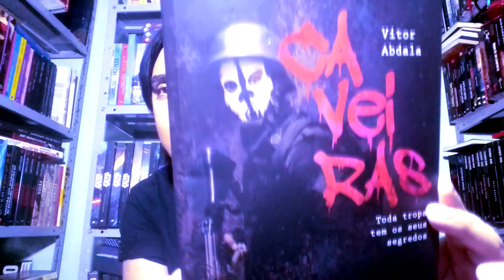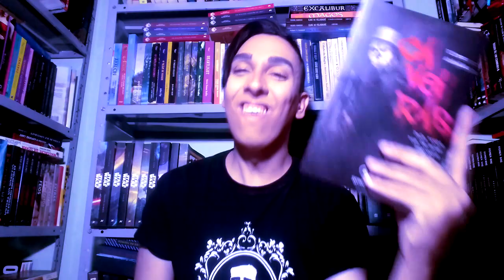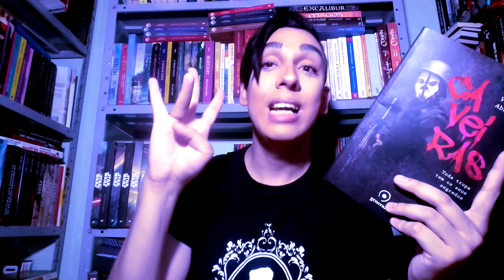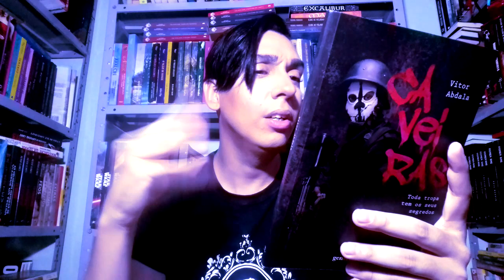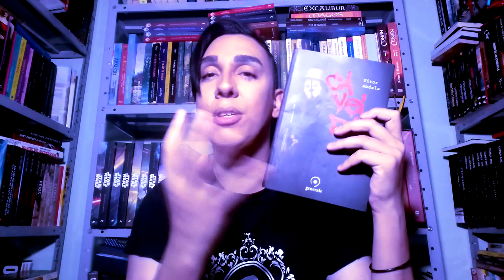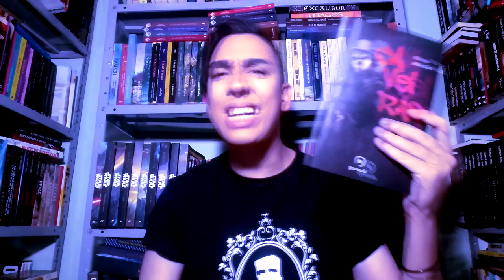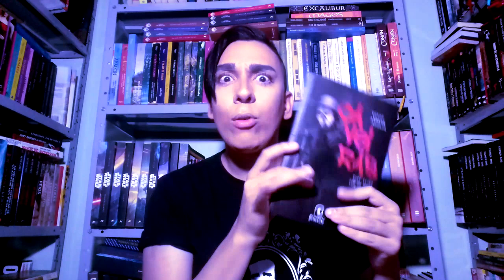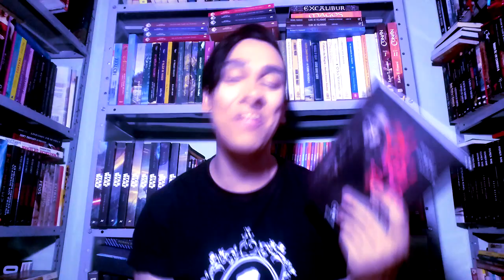CAVEIRAS de Vitor Abdala